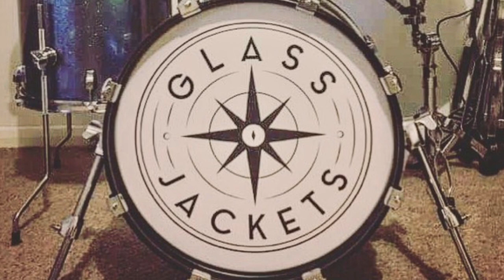Glass Jackets - Are You Sorry?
Are You Sorry?